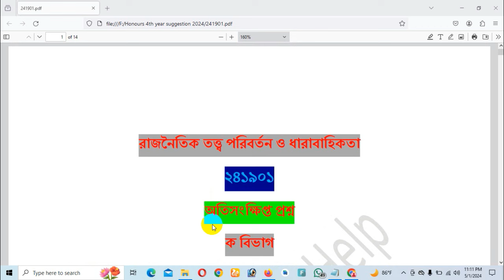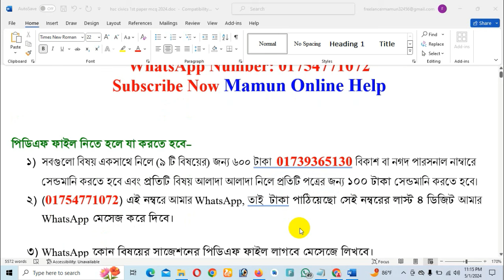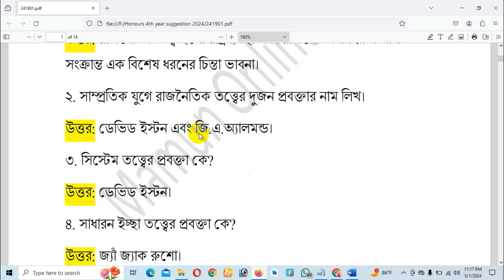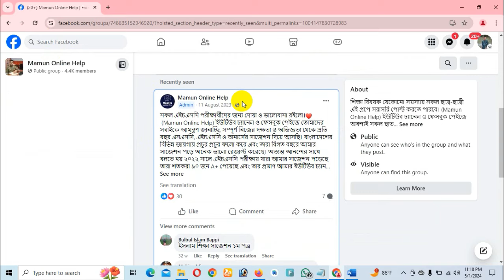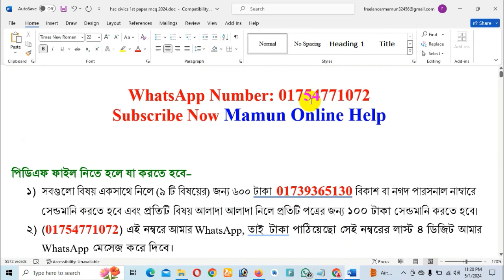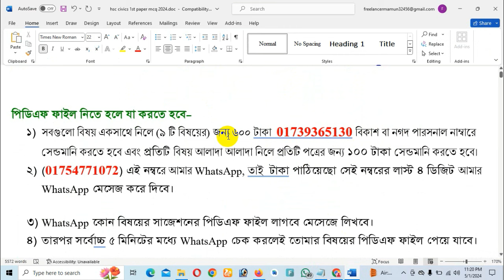অনার্স ৪র্থ বর্ষের রাজনৈতিক তত্ত্ব পরিবর্তন ও ধারাবাহিকতা পরীক্ষার সাজেশন ২০২৪ || Honours 4th Year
অনার্স ৪র্থ বর্ষের রাজনৈতিক তত্ত্ব পরিবর্তন ও ধারাবাহিকতা পরীক্ষার সাজেশন ২০২৪
honours 4th year suggestion 2024
অনার্স ৪র্থ বর্ষের রাষ্ট্রবিজ্ঞান বিভাগের সাজেশন ২০২৪
অনার্স পরীক্ষার সাজেশন,রাজনৈতিক তত্ত্ব পরিবর্তন ও ধারাবাহিকতা অনার্স ৪র্থ বর্ষের পরীক্ষা সাজেশন ২০২৪
অনার্স ৪র্থ বর্ষের রাষ্ট্রবিজ্ঞান সাজেশন ২০২৪
অনার্স ৪র্থ বর্ষের রাষ্ট্রবিজ্ঞান বিভাগের সকল বিষয়ের সাজেশন ২০২৪
honours 4th year rasnoytik tortto poriborton o darabahikota suggestion 2024